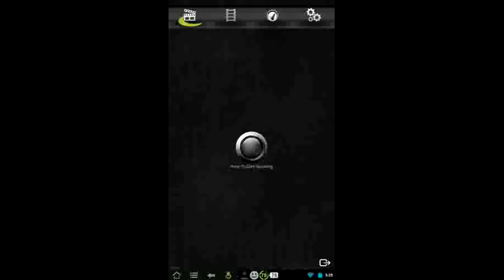Alpaca Evolution: Episode 2